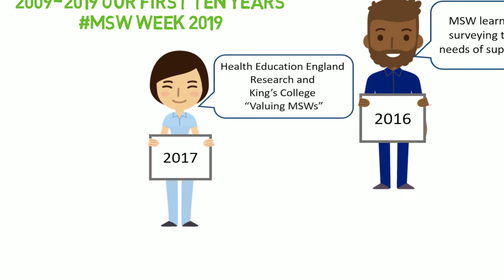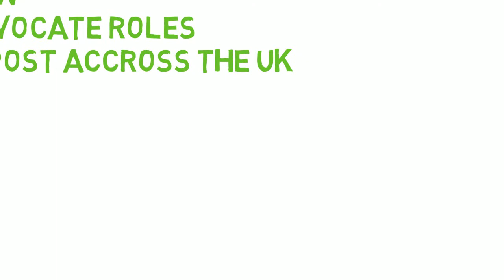MSW week November 2019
10 years of MSWs at the RCM